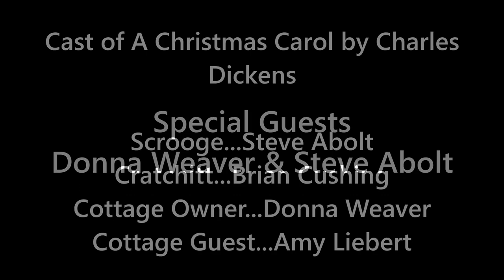How to Make Scrooge's Christmas Bowl of Smoking Bishop featuring Musee de Venoge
To make this, you will need:

1 Bottle of Ruby Port
1 Lemon
1 Orange
12 whole cloves
Sugar
Ground Cinnamon, Nutmeg, Cloves, Allspice, Mace
Grated Ginger
Water